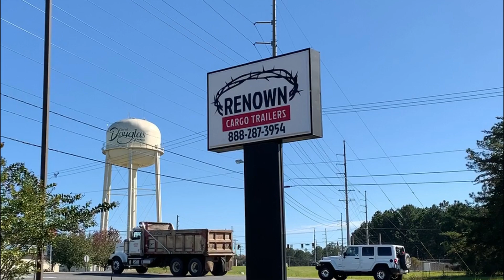🥳 FREE TRAILER GIVEAWAY!! 2020 | Enclosed Cargo Trailer | RENOWN CARGO | Best Enclosed Trailers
WINNER!! CALEB STONER

Congrats Caleb!

READ BELOW TO LEARN HOW TO WIN!!

Here is the video you all have been waiting for!!

A 7 X 14 Tandem Axle Toy Hauler Enclosed Cargo Trailer!! 🎉🎉🎉
(A $5000 VALUE!)

Enter daily and share share share for more points and win this trailer!

Winner will be announced January 1, 2021 and posted on our channel link here and on Renown's Facebook page here:

*Renown Cargo Trailers will ship the trailer throughout the mainland USA. Anyone living outside of the mainland USA will need to arrange for pickup or cover the cost of shipping.
*Temporary Tag and Title provided.

Prize is for (1) 7X14TA Enclosed Cargo Trailer
Located in Douglas, Ga.